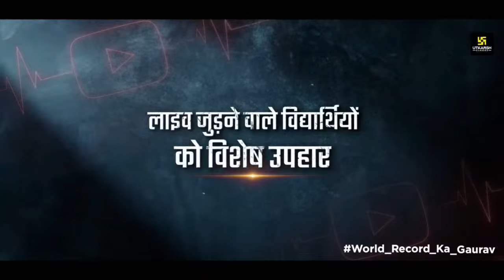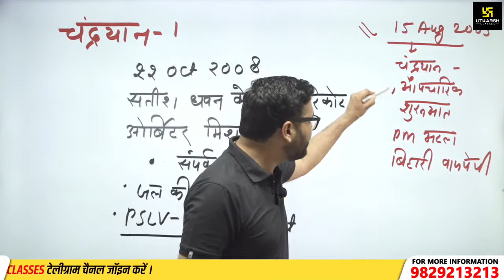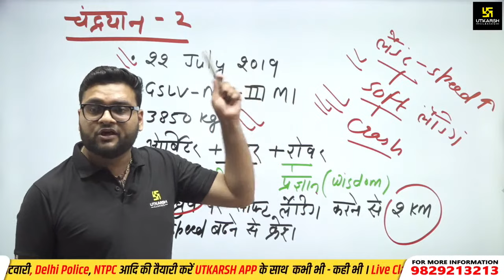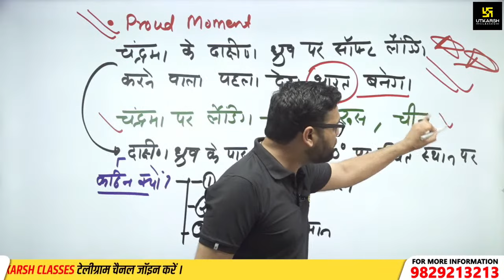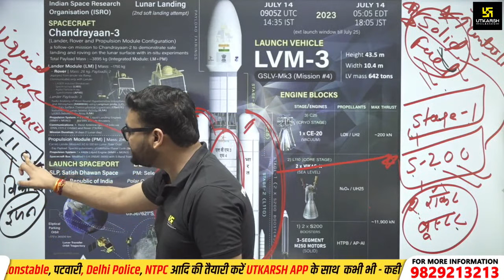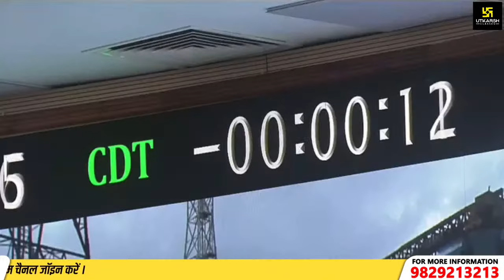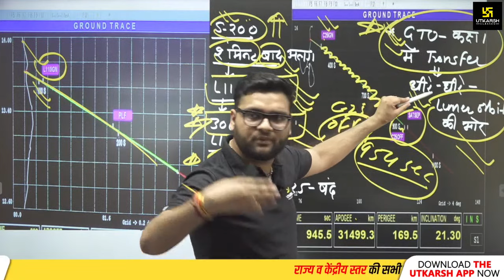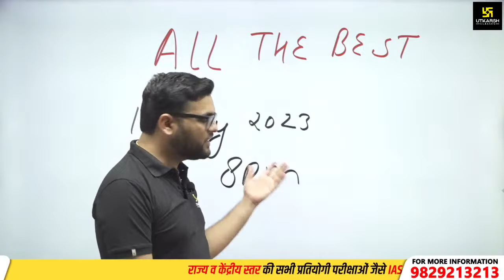Chandrayaan 3 | Everything you want to Know By Kumar Gaurav Sir | Utkarsh Classes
⭕18 जुलाई को Kumar Gaurav Sir के जन्मदिन की विशेष क्लास में जरूर जुड़ें और World_Record_Ka_Gaurav को अपने Social Media पर ज्यादा से ज्यादा शेयर करके सर के Birthday को यादगार बनाएI